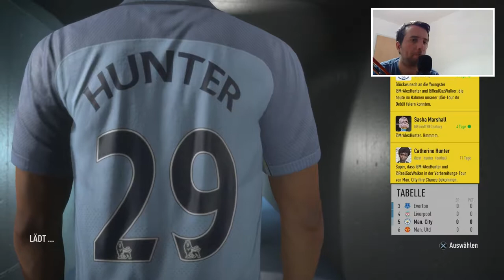FIFA 17 ⚽️ #004: THE JOURNEY l AUF REUS GETROFFEN l KHALIDGaming